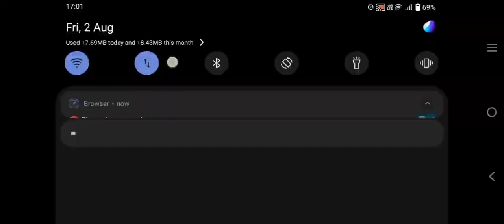Spend 600 fossils for hatching a HUGE??!!!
AT LEAST I'VE DONE THE TYCOON!